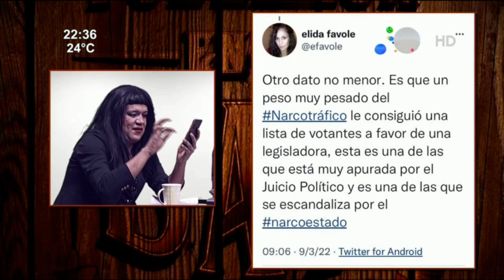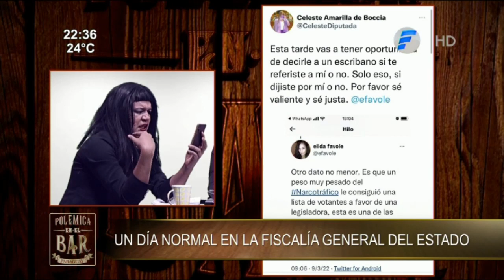Un día normal en la Fiscalía General del Estado. Zapping Polémico